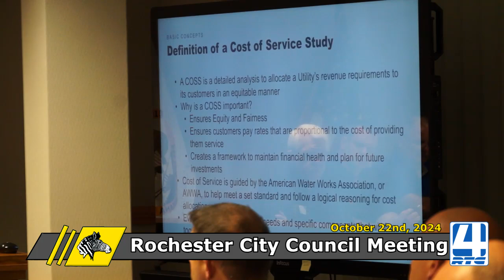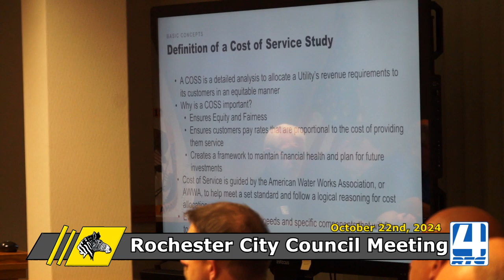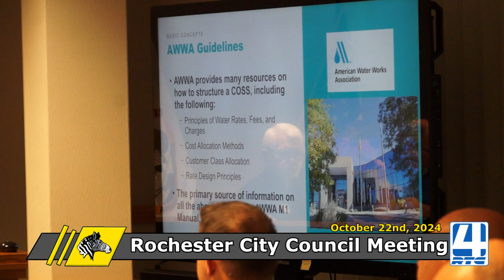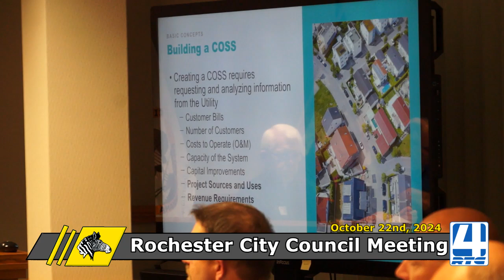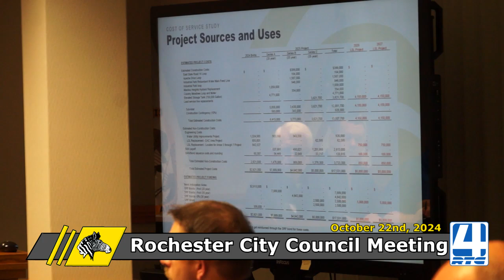Rochester City Council Meeting - 10-22-24